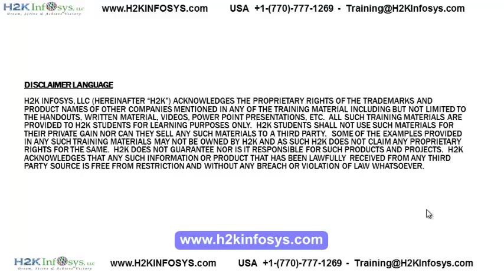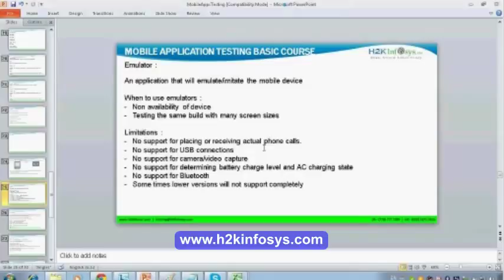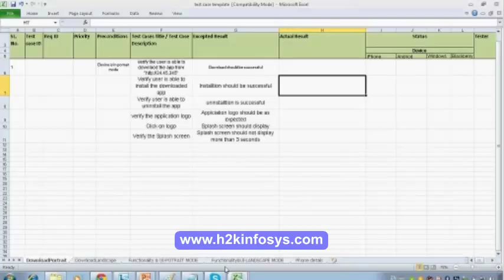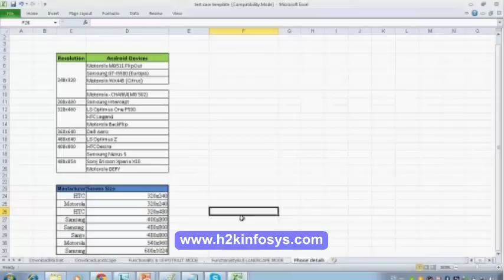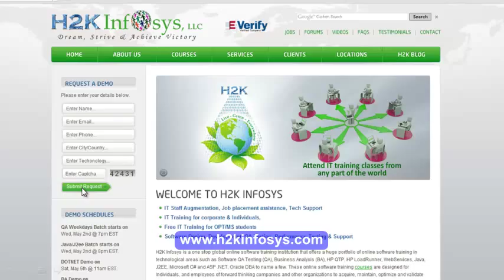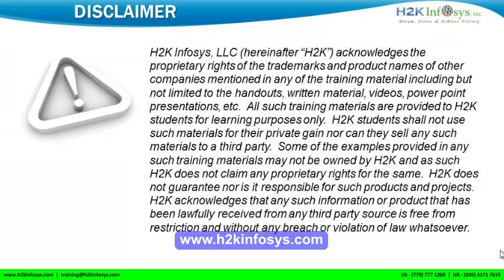Android Mobile App Testing | Software testing Foundation Online Course